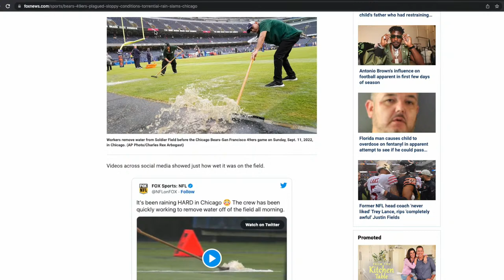ESVN #2 - NFL Week 1: Russ Gets Cooked, Emma’s Giants WIN, Steelers Steal One & More!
ESVN is back for Episode 2! Emma and Bradley break down a CRAZY week 1 of NFL games, Russell Wilson's whimper of a return to Seattle, Emma and Bradley's divergent New York sport fan experiences this weekend, as well as some of the madness from the early slate of games. Plus your calls and IM's!